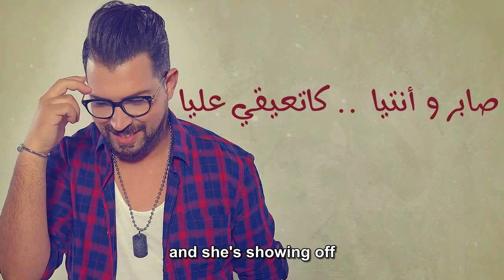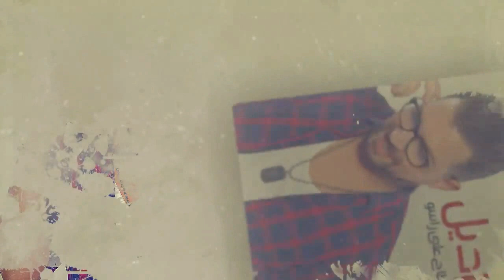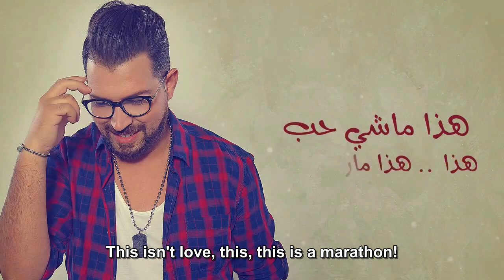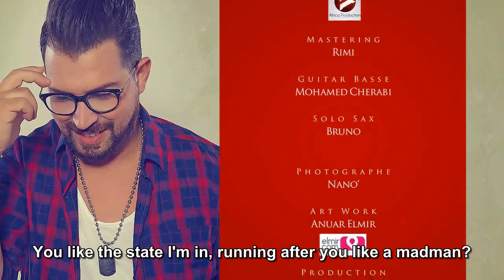Nizar Idil - Tah 3la Raso - He lost it (English subtitles)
I love this little pop song, so I thought I'd translate the lyrics. My Arabic is by no means fluent, but it's fair, so I hope I haven't made too many mistakes.

Ive translated the title as "He lost it" - literally it means something like "he fell on his head".